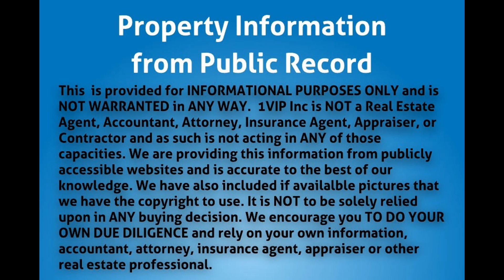14987 Whatley Rd, Delray Beach, FL 33445